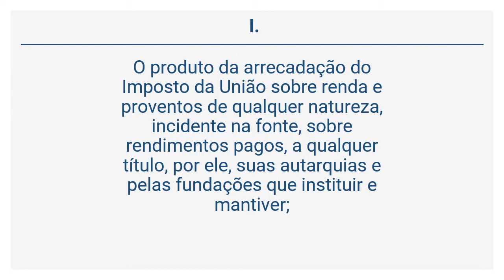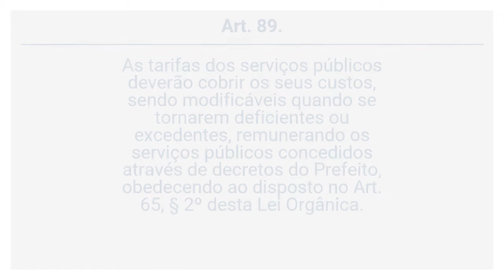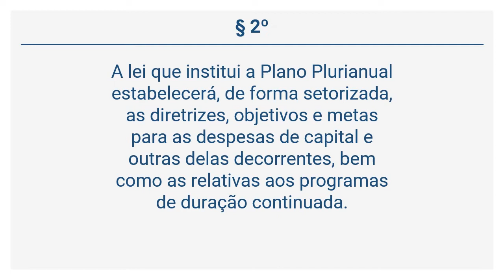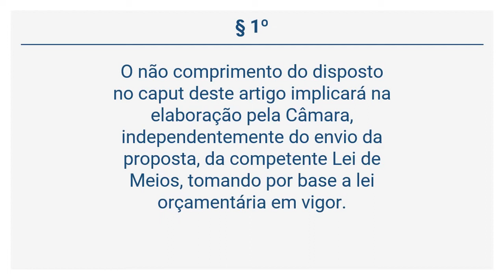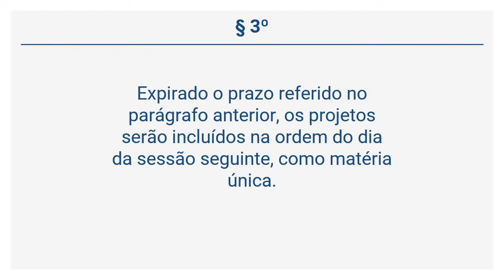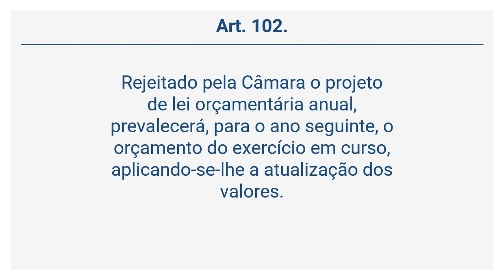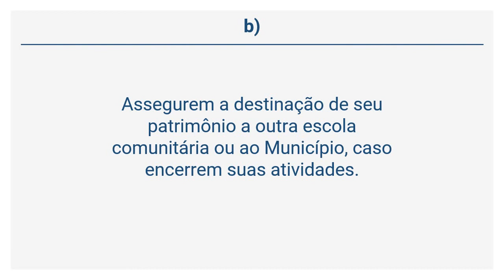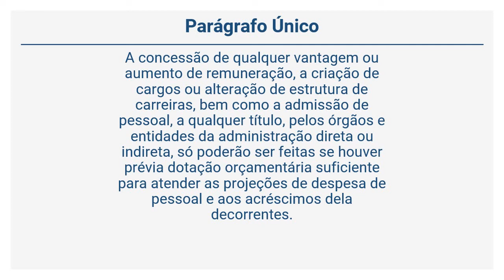LEI ORGÂNICA DO MUNICÍPIO DE ITAJAÍ (16 de 25) - DAS FINANÇAS E DO ORÇAMENTO